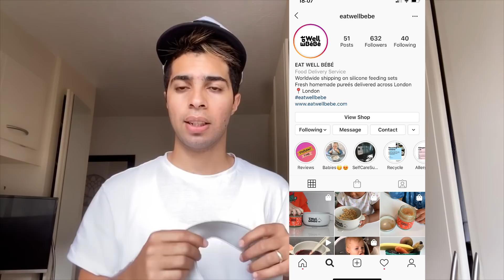جدود لويز دارتها بيهم الوقت مساكن 😢😢